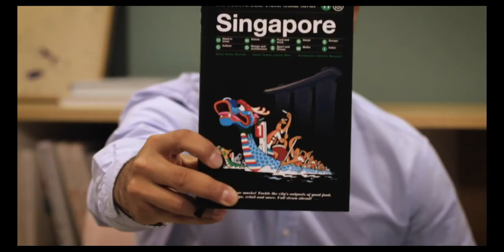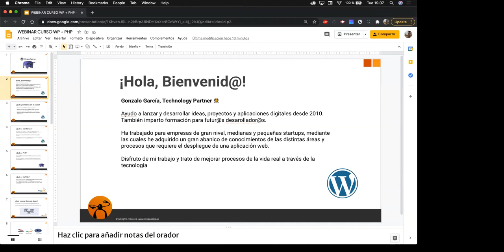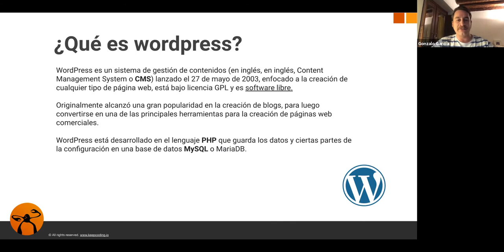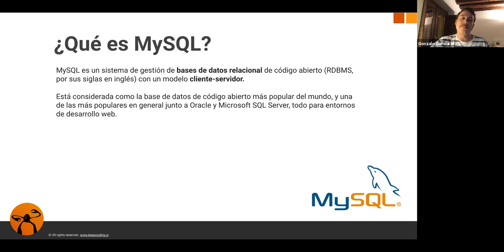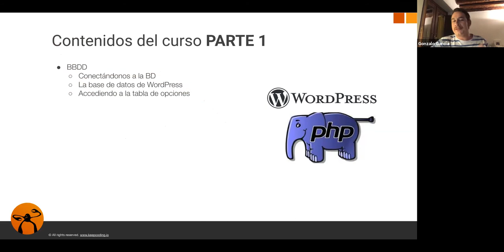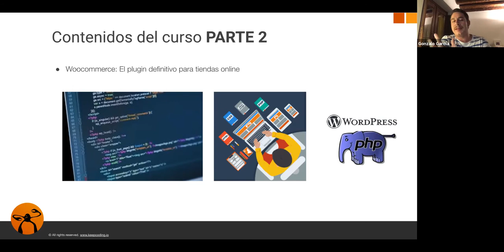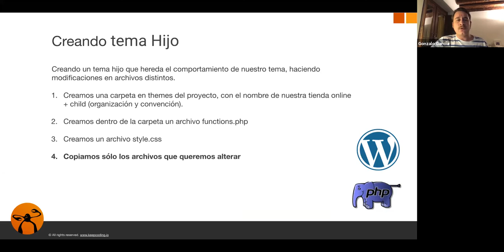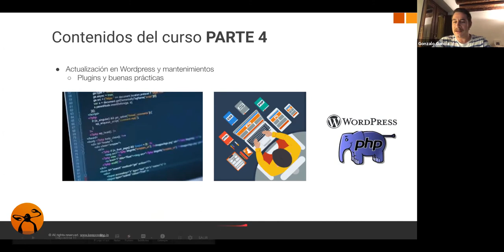Introducción a la Programación PHP y WordPress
WooCommerce es la solución de e-commerce de código abierto más popular del mundo.

Es un plugin de comercio electrónico de código abierto para WordPress, escrito en PHP. Está diseñado para pequeños y grandes comerciantes, por lo que es bastante sencillo de usar y de configuración rápida, pero tienes que echarle un par de horas.

En este curso:
- Aprenderás la base de PHP como lenguaje de programación.
- Montaremos una tienda virtual con Wordpress y el plugin WooCommerce.
- Aprenderás a modificar el código de tu tienda online con los conocimientos adquiridos en PHP.